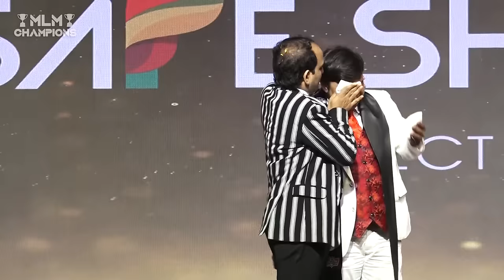Diamond Mr. & Mrs. Ajeet Sharma Speech || Diamondship का सफ़र || 2021 safeshop | Ultimate achievers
Mr. and Mrs Ajeet Sharma , newly Recogonised Diamond 2021 , safeshop , ultimate achievers team